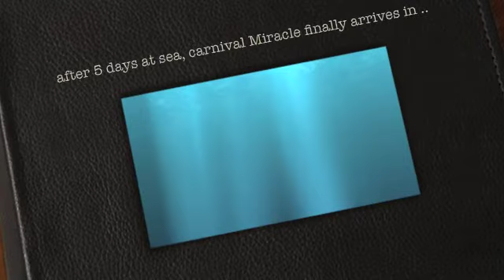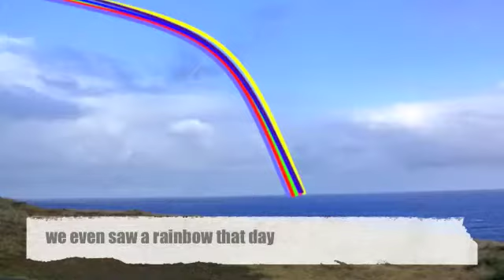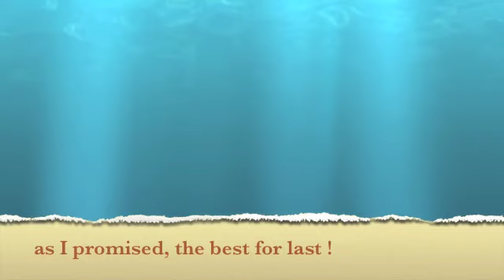cruise to Hawaii